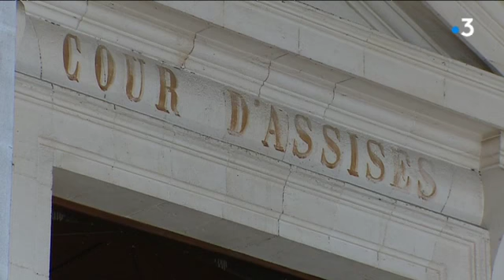Assises de Saintes : le verdict est attendu dans la soirée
Au terme de 3 jours de débats, la cour d'assises de Charente-Maritime doit rendre son verdict dans le procès du meurtre de Kenjy le 22 juin 2015 à La Rochelle.
Reportage de F. Cartaud, C. Cottaz et C. Grivet  (intervenants : Maître Anne-Laure Blouin, avocate de la famille de la victime ; Maître Charles Portier, avocat du principal accusé.